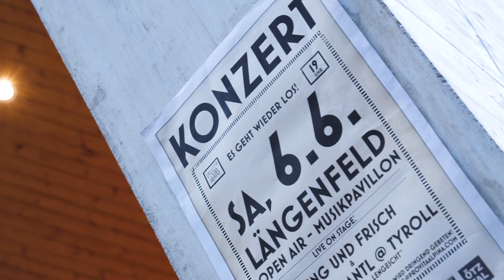Review Season 2019/2020 Ötztal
Ende 2019 blickten wir hoffnungsvoll und optimistisch auf den Beginn der neuen Dekade. Wir Menschen sind dazu gemacht, Erlebnisse zu teilen & gemeinsam unvergessliche Momente zu schaffen. Alles schien wie immer weiter zu gehen, doch das Schicksal hatte andere Pläne...

Credits
Idea & Concept: TyrolVision
Director: TyrolVision
Camera: TyrolVision
Cut: TyrolVision